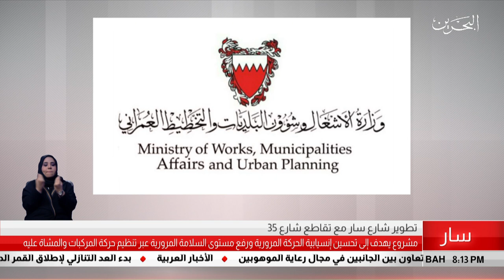البحرين مركز الأخبار : مشروع تطوير شارع سار مع تقاطع شارع 35 10-07-2019